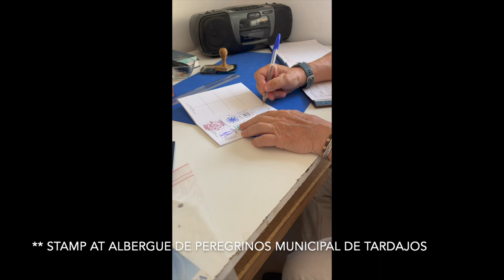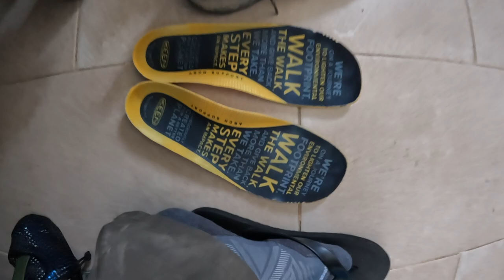Vlog 17 - The unintended short day | Burgos to Tardajos | Camino de Santiago - Frances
Vlog 17 - The unintended short day

Day 18 of my Camino Frances.  Burgos to Tardajos.  April - May 2023